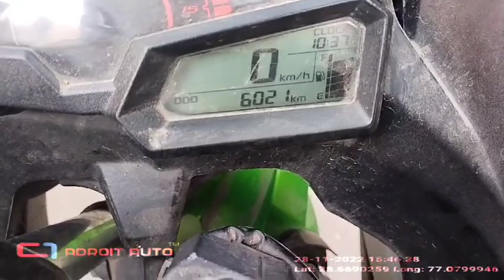NINJA-1000 Chassis no location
adroit west delhi
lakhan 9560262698